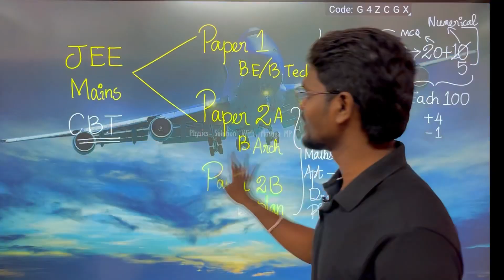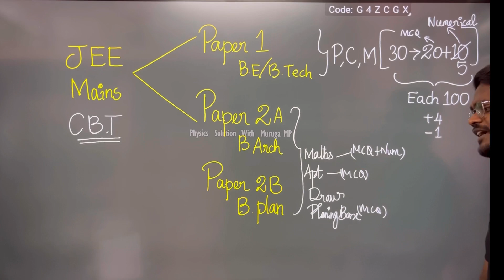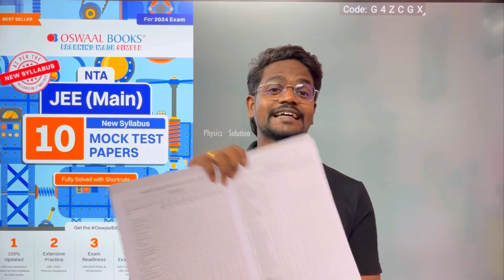Best IIT JEE Preparation|Strategies From IIT Toppers|Tips and Tricks|Best Books|Tamil|Muruga MP#jee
⏰1. Amazon Link to Buy Books 📚